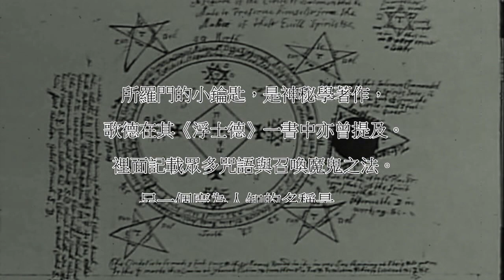雷蒙蓋頓 宣傳短片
官方網頁

沙比歐
隸屬於 神秘組織 "聖加地安",
為了追捕背叛組織的 彼加多 而來到意大利鬼城柯奧柯。

在追捕叛徒的同時，柯奧柯內竟然出現魔物並襲擊 沙比歐。